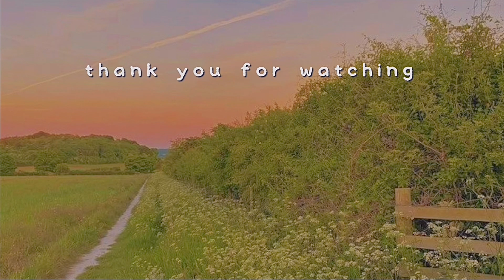what’s in my bag 🌷 | daily essentials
Hello, everyone! Today I’m going to show a new bag I’ve recently purchased. It’s a Miffy mini bag, and I LOVE IT SO MUCHCHFHD. It’s so cute and great for your everyday essentials. I realized this video sounds like an ad for the bag, but it’s not 😭. Hope you enjoy the video!
Joanna

Cyoo Playlist -  Imagine lofi type beat Backsound Aesthetic
Metzmusic -  Jazz Lofi Type Beat - "Quiet Night"